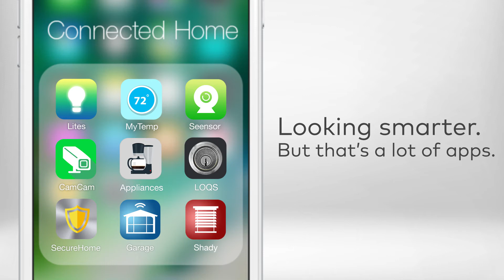Alarm.com - The Only Smart Home App You Need- Colorado Aware SCI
Anatomy of a Smart Home - Colorado Aware SCI